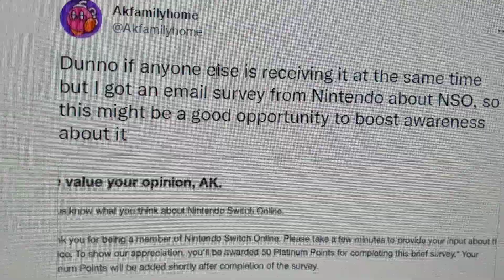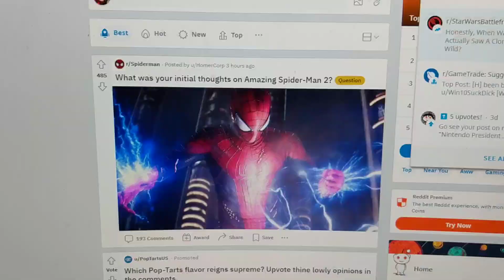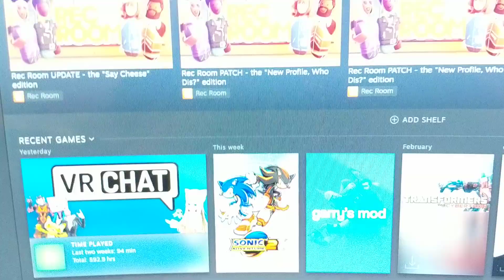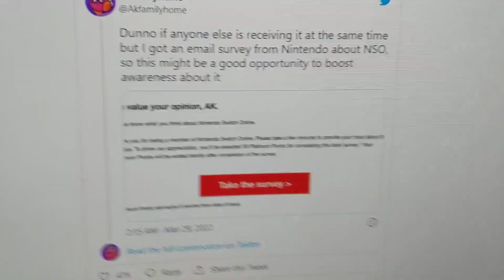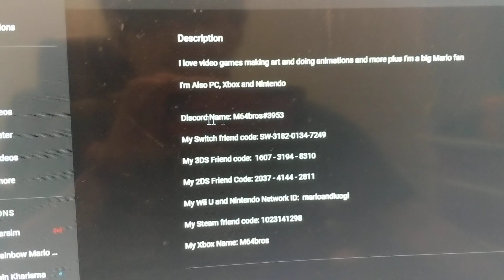Nintendo sending out surveys about the NSO + other stuff I got.